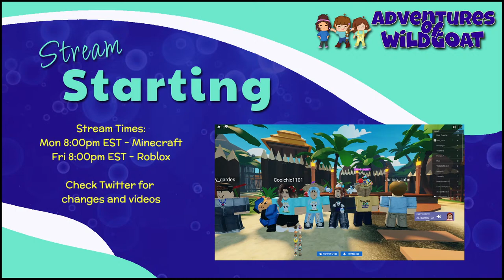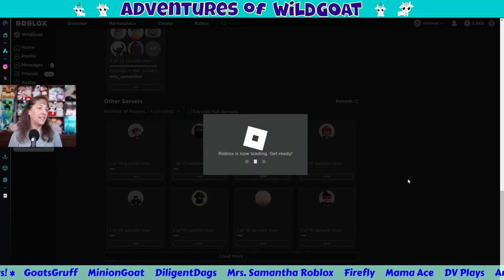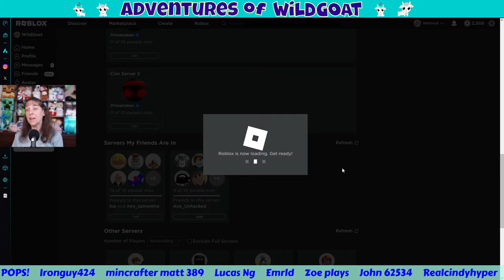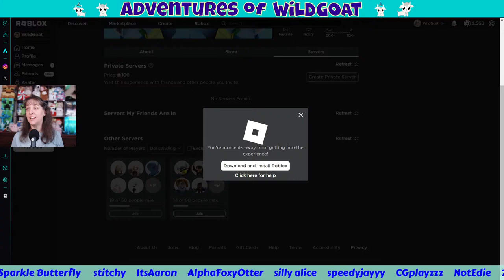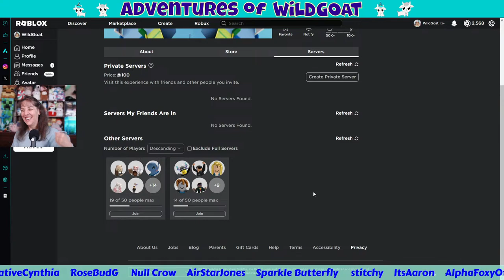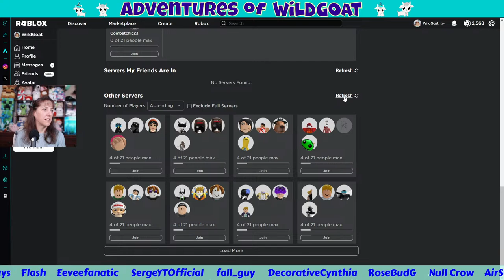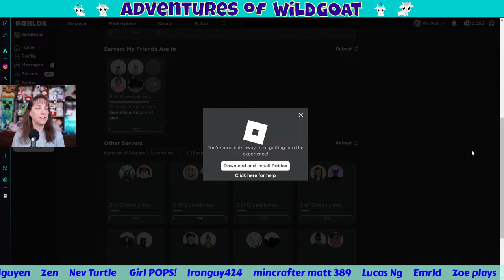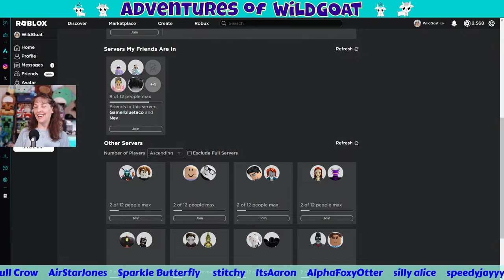[GIVEAWAY] Surprise! - Roblox Weekend Live Stream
Join in the fun of the games!!!

!hi
!love
!help
!merch
!time
!uptime
!phone
!welcome - cost tincans
!tankee - cost tincans